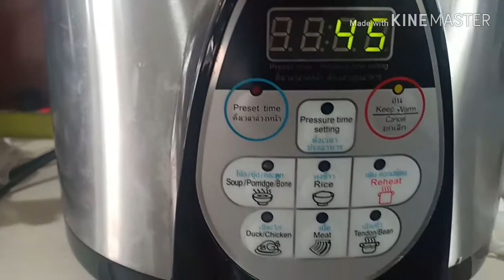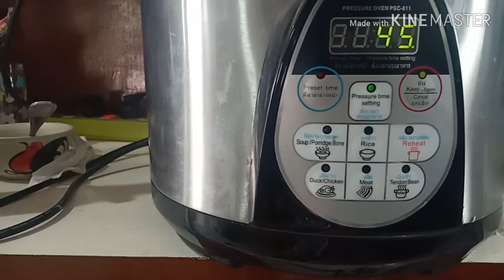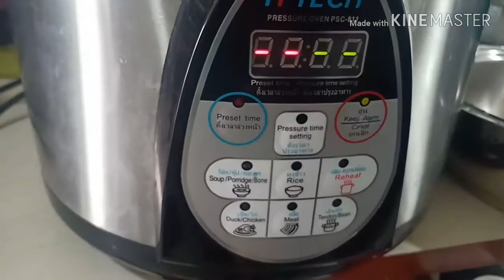วิธีทำข้าวต้มกระดูกหมูอ่อน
วิธีทำข้าวต้มกระดูกหมูอ่อนให้เปื่อยนุ่ม อร่อยน่ารับประทาน ง่ายนิดเดียว